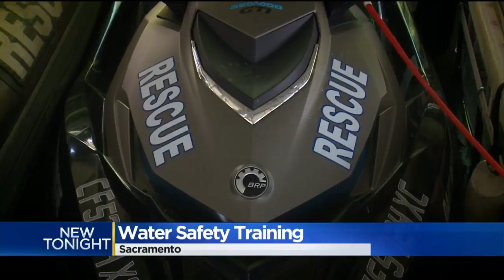Sacramento Water Rescue Teams Train Ahead Of Weekend Heat Wave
As a heatwave closes in, Sacramento's DART team is gearing up and getting in, training it's newest divers.